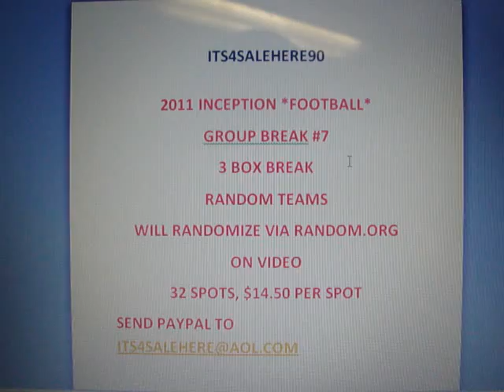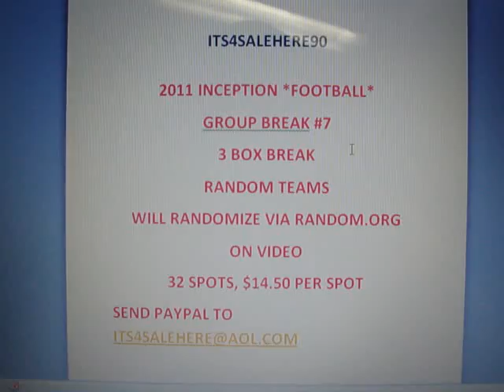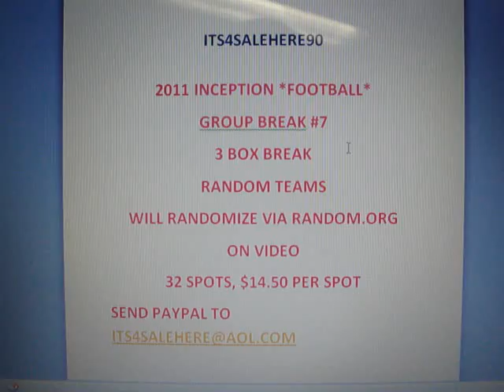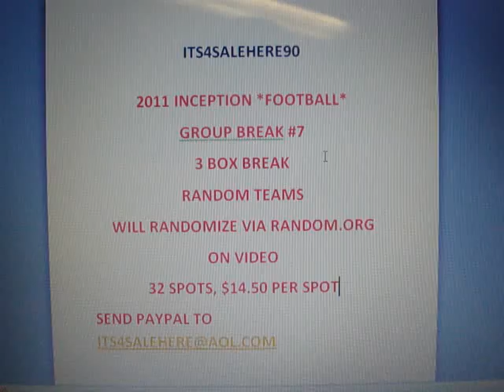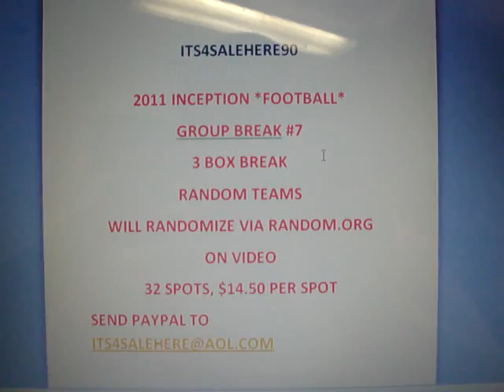**21 spots left** 2011 INCEPTION 3 BOX FOOTBALL BREAK (#7), $14.50 PER SPOT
TEAMS WILL BE RANDOMIZED ON RANDOM.ORG AND VIDEO WILL BE POSTED.  WE HOPE TO HAVE THIS BREAK FILLED NO LATER THAN THURSDAY.  WE WILL POST UPDATES THROUGHOUT WITH TOTAL NUMBER OF SPOTS LEFT.